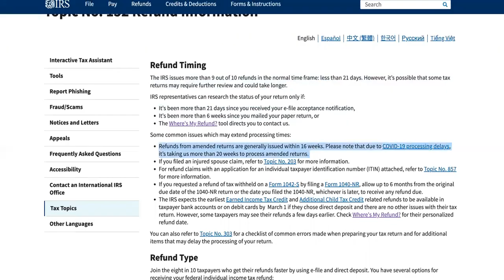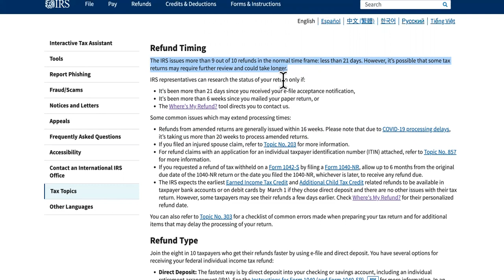OH NO! 20 Week IRS Tax Refund Delays In 2022 IF You...